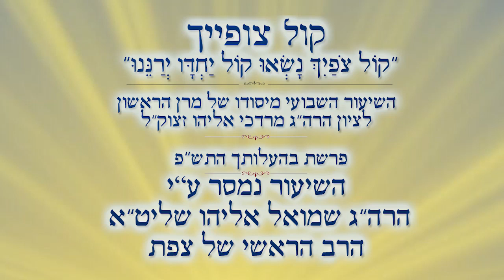חובת הזהירות | הרב שמואל אליהו | קול צופיך | פרשת בהעלותך התש"פ